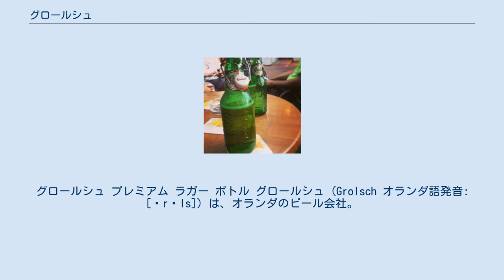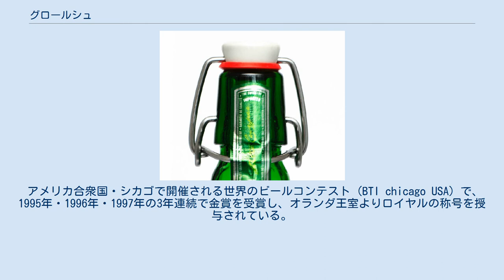グロールシュ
グロールシュ プレミアム ラガー ボトル グロールシュ (Grolsch オランダ語発音: [ɣrɔls]) は、オランダのビール会社。
および同社が製造・販売するビールのブランド名。
2016年よりアサヒグループホールディングス傘下。
オランダ語ではフロルスと発音する。
 社名はフルンロー (Groenlo) に由来する。
同社は1615年に設立され、オランダのビールメーカーで最も古い歴史を持つ。
 2007年にSABミラーの傘下となったが、2016年、アサヒグループホールディングスがグロールシュをSABミラーから買収し傘下となった。
 現在グロールシュ社は、50の国と地域で販売しており、国内向けは茶色い瓶、海外輸出向けは緑色で区別している。
国内販売よりも海外輸出に積極的であり、おもな輸出先は、アメリカ合衆国とヨーロッパである。
またアジアにも進出しており、韓国および日本にも輸出を行っている。
 スイングトップボトルが有名で、現在でもこのスイングトップボトルを使っている数少ない会社の内の１つである。
厳選された原材料を使用し、水は、天然水のスプリングウォーターのみを使っている。
オランダ国内では高級ビールとして認知されており、若者に人気が高い。
 アメリカ合衆国・シカゴで開催される世界のビールコンテスト (BTI chicago USA) で、1995年・1996年・1997年の3年連続で金賞を受賞し、オランダ王室よりロイヤルの称号を授与されている。
 未開封のスイングトップビール瓶 開封したグロールシュ プレミアム ラガーの瓶 他多数